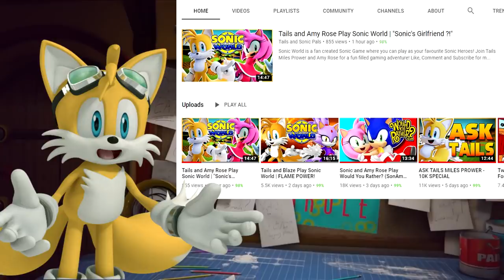Tails Reacts to Sonic The Hedgehog Trailer... but better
Tails 'Miles Prowler' Reacts to Sonic The Hedgehog Trailer... but better .

🐰  MUSIC CREDITS  🐰
Believe in myself : Sonic Adventure 2